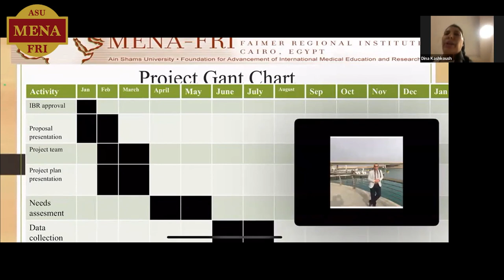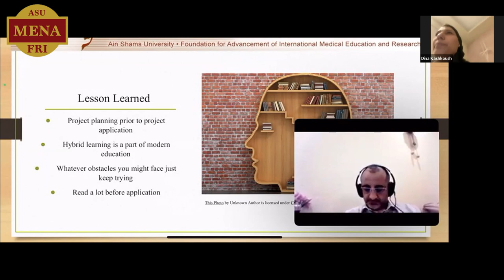Dr Dina Kashkousk